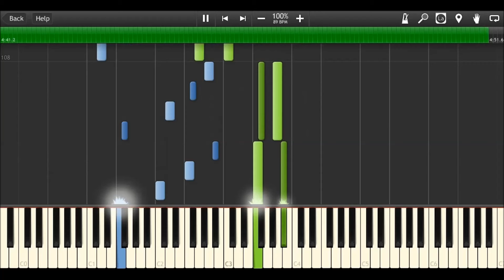Winter Sonata OST : Ryu - From Beginning Until Now (Piano Tutorial)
ORIGINAL SONG BY RYU
►Original: